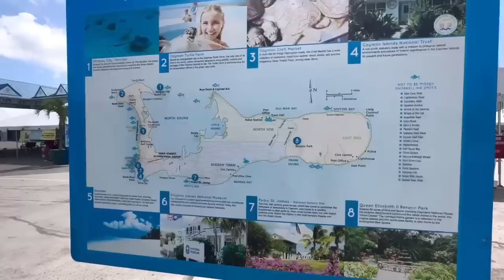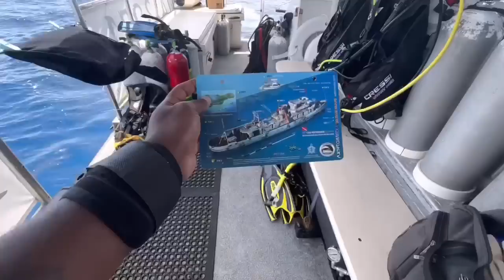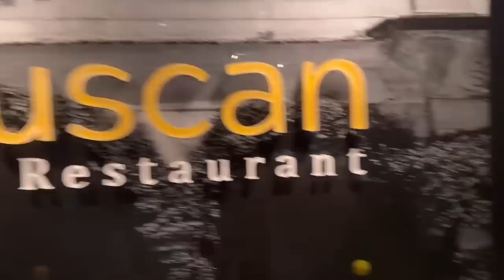I Made An Expensive Mistake In My Least Favorite Cruise Port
10 Things I HATED about working on Cruise Ships-

10 Things I HATED about working on Cruise Ships-